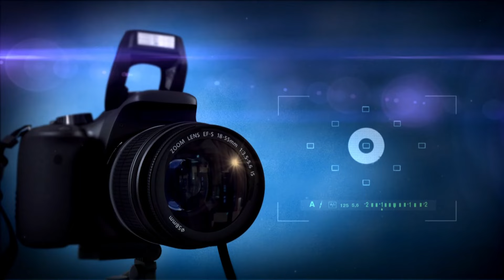Sri Seethraman Medai Nadagam | ருத்ர கண்டன் வீரக்கண்டன் வதை | Part 08 | Media Nadagam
ஸ்ரீ சீதாராமன் மேடை நாடக மன்றம் சு.பில்ராம்பட்டு

P. நாராயணசாமி முன்னாள் ஊராட்சி மன்ற தலைவர் சு.பில்ராம்பட்டு  : 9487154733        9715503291

மகாபாரதத்தில் ஒரு பகுதியான ருத்ர கண்டன் வீரக்கண்டன் வதை எண்ணும் வீர பாஞ்சாலி மகத்துவம் தெருக்கூத்து முறையில் வீடியோவாக காண்பிக்கிறோம்.

இந்த நாடகத்தின் பெயர் :

ருத்ர கண்டன் வீரக்கண்டன் வதை எண்ணும் வீர பாஞ்சாலி மகத்துவம்

We are showing the greatness of Veera Panjali in a street style video, which is part of the Mahabharata, Rudra Kandan Veerkandan.

 Name of this play:

 Rudra Kandan Veerakandan Counts Veera Panjali Magnificence

மேடை நாடகம்
# ருத்ரகண்டன்வீரக்கண்டன்வதை
வீர பாஞ்சாலிமகத்துவம்